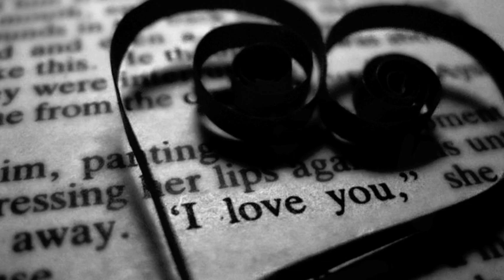Falling Slowly - Juliagrace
Created especially for my dear YouTube friend Carol at her request...you are a gem my friend!  :)